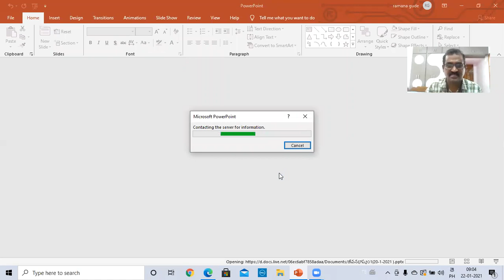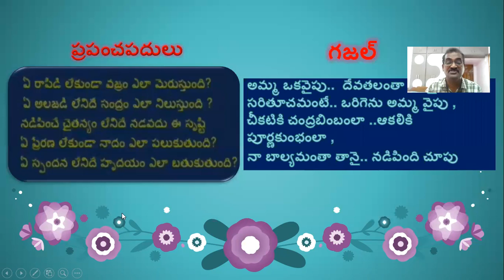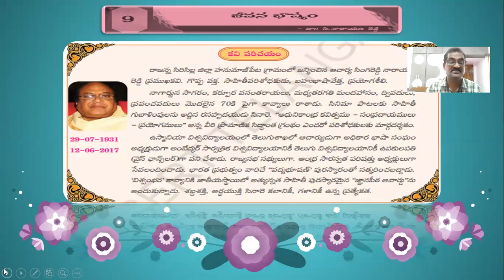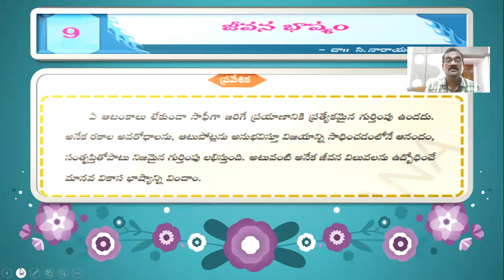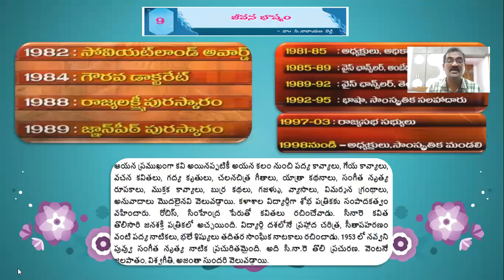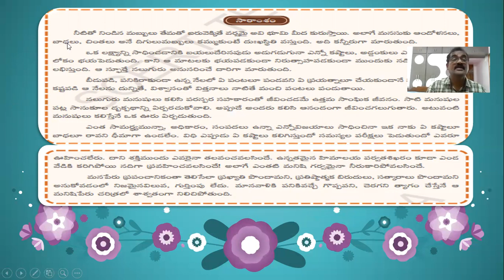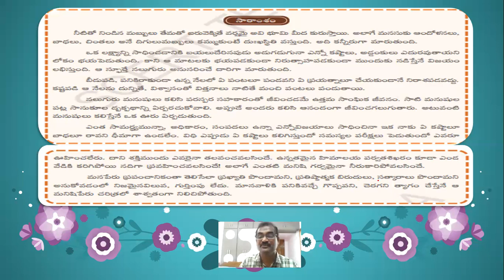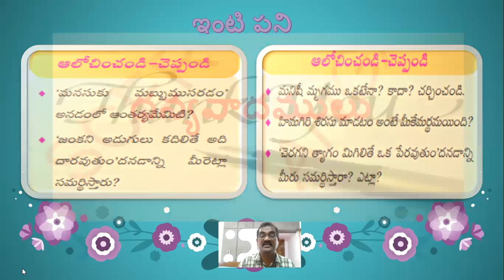జీవనభాష్యం రెండవ భాగం